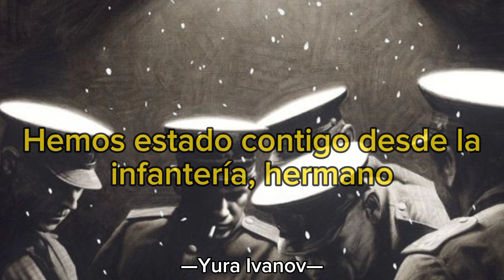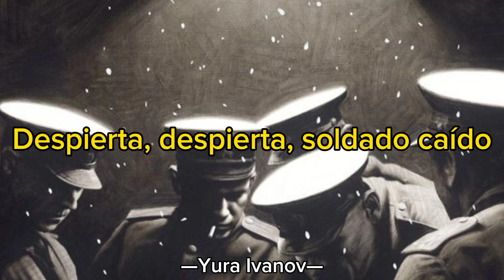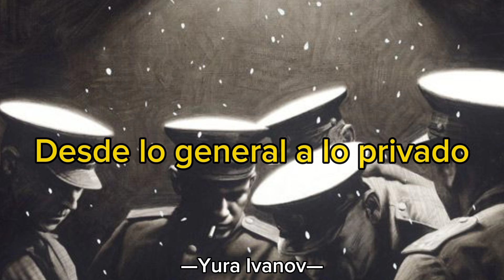“Take Your Trench Coat” Soviet WW2 Song (Sub Español)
Traducción de la canción “Take Your Trench Coat”. Esta es una canción soviética que narra cómo los soldados luego de la devastadora guerra vuelven a sus hogares. También hace mención de esos soldados caídos que tristemente no podrán volver con sus respectivas familias. ESTA TRADUCCIÓN ES HECHA DESDE EL RESPETO, solo con el fin  de que esta bella, pero devastadora letra sea entendible también para los hispanohablantes.

⚠️El arte y la canción no me pertenecen, créditos a los respectivos autores. Yo solo hice la traducción⚠️